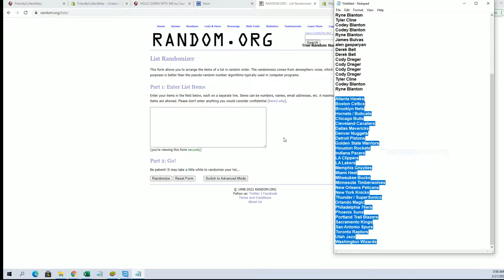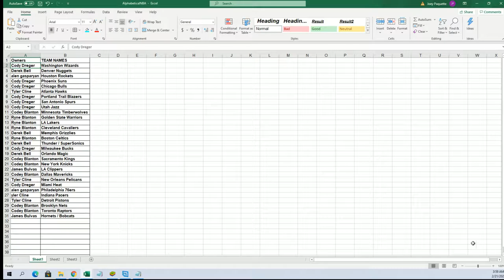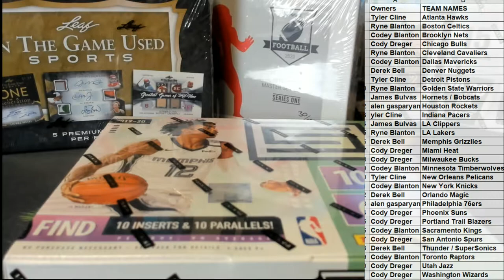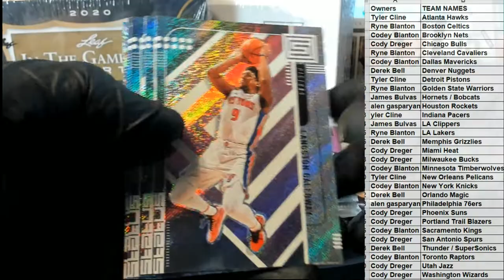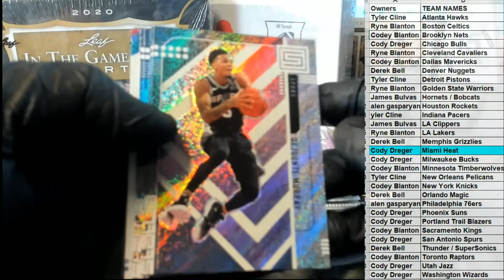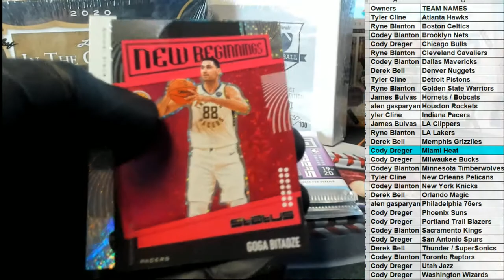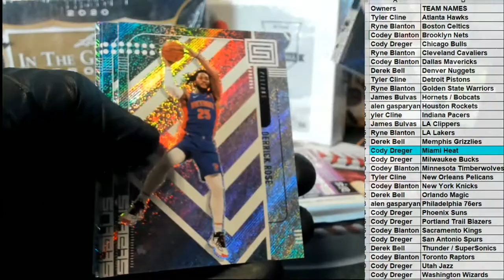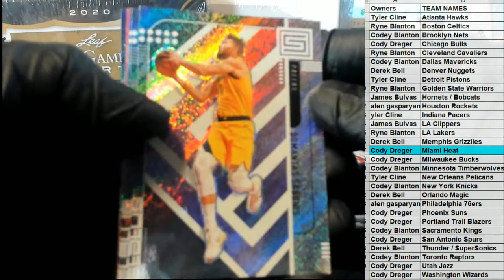2019 20 Panini Status Basketball Tmall Edition ID 1920STATUSTMALL237